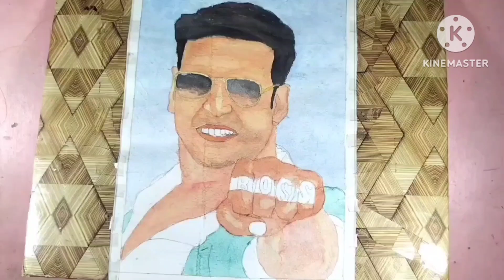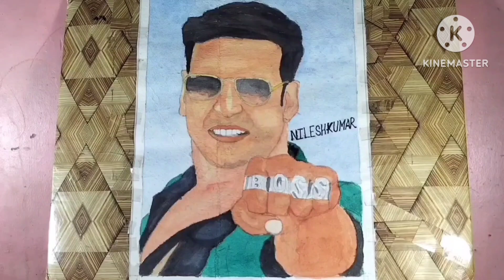Akshay Kumar ka water colour drawing.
Nilesh Kumar arts channel
please support